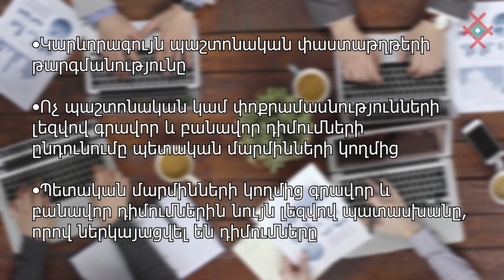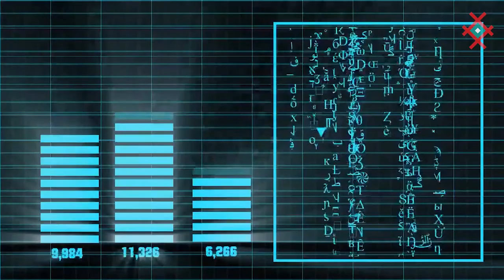Ազգային փոքրամասնությունների լեզվի օգտագործումը կառավարման ոլորտում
✅Այն բնակավայրերում, որտեղ կենտրոնացած է ազգային փոքրամասնության բնակչությունը, տեղական իշխանությունները պետք է ապահովեն որոշակի ծառայություններ մատուցումը փոքրամասնությունների լեզվով